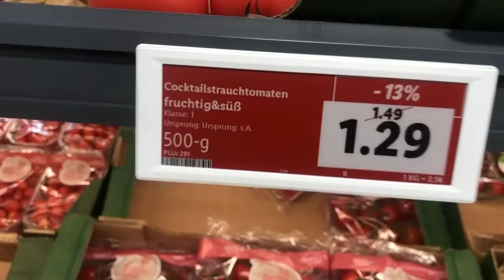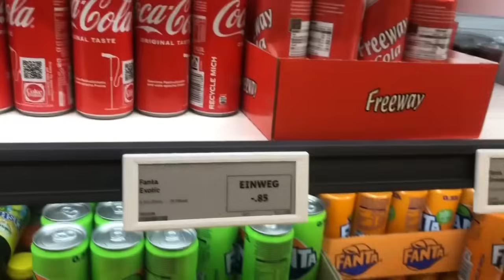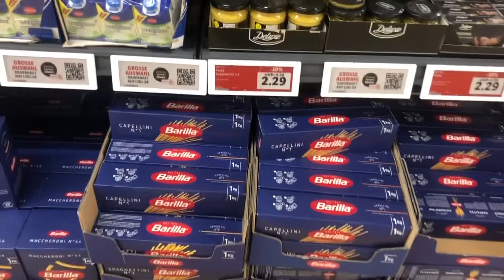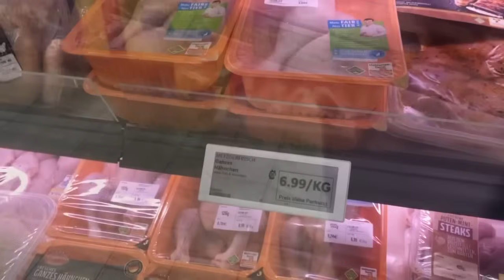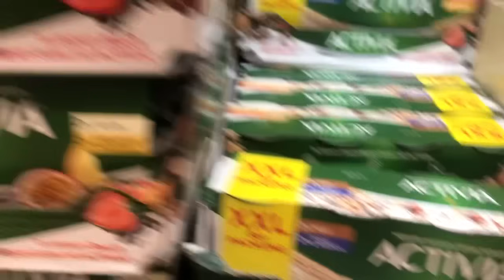FACCIO LA SPESA IN GERMANIA : confronto con Italia !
Per sostenere le iniziative  e il canale di Lambrenedetto invia una donazione a :